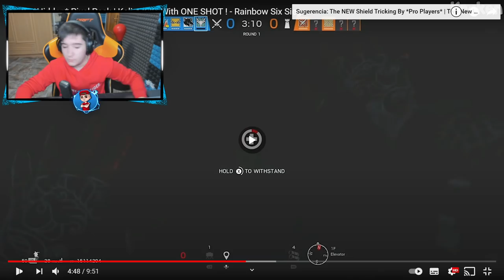¡NERF CASTLE! Rainbow Six Siege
► ¡Sígueme! 👀👀👀
⏰Si quieres saber cuando subo video mira esto:
      (15:00🇪🇸) 11:00🇦🇷 08:00🇲🇽 19:00🇨🇱 🕑
      (18:00🇪🇸) 14:00🇦🇷 11:00🇲🇽 14:00🇨🇱 🕒
      (21:00🇪🇸) 17:00🇦🇷 14:00🇲🇽 17:00🇨🇱 🕔